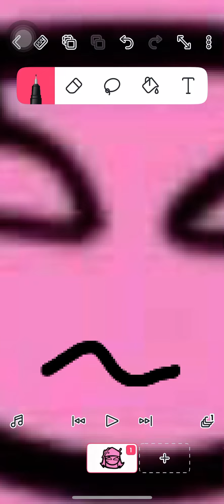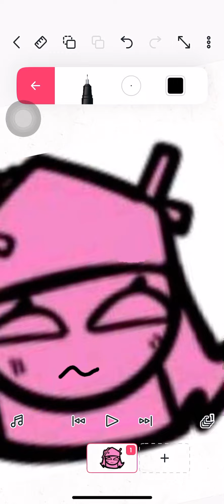Sarv phase 2 (sorry no part 4 for copyright art :( )